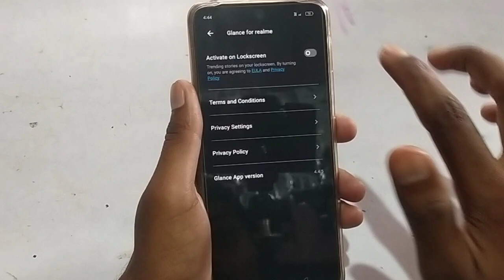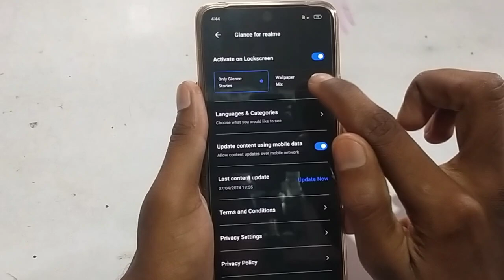realme p1 5g me auto change lock screen wallpaper kaise lagaye | how to set auto change wallpaper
realme p1 5g me auto change lock screen wallpaper kaise lagaye